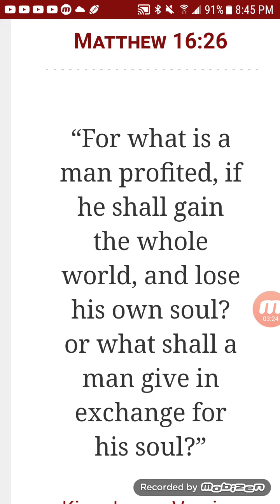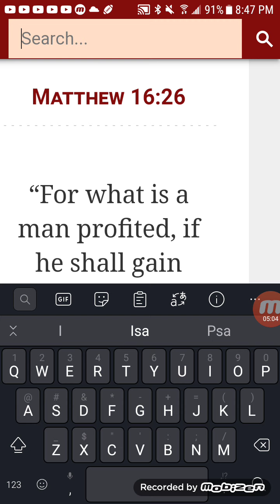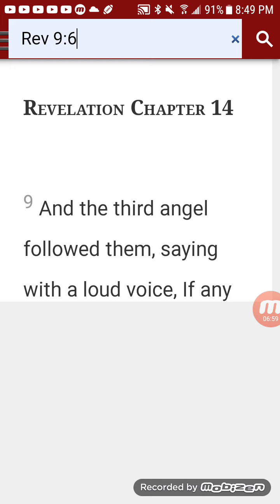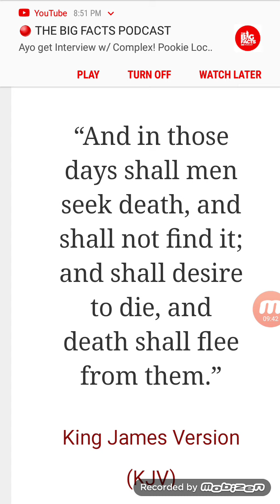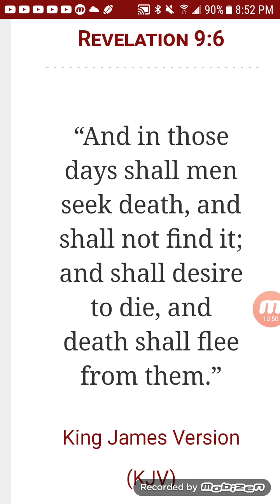THE ULTIMATE SELLING YOUR SOUL